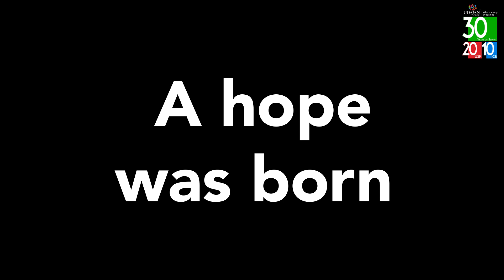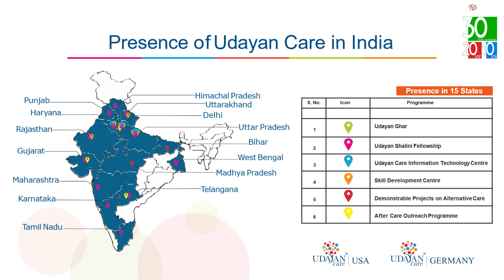Founder day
30 years! Three decades of weaving hope into the lives of those who need it most. We stand here, humbled and grateful, to every one of you – volunteers, donors, mentors, and well-wishers – who have become the beacons guiding our path.

This journey hasn't been easy. But with each life lifted from the shadows, our hearts swell with joy that transcends words. To witness the underserved blossom, the vulnerable empowered, is a privilege we cherish deeply.
As we reach this momentous milestone, it's not just a celebration of years, but of lives transformed. Yet, our journey is far from over. Many more young eyes still yearn for the light of opportunity, and many more dreams wait to take flight.

That's why we need you, now more than ever. Join us, hand in hand, as we create new milestones, and write new chapters of hope. Together, let's continue to empower, nurture, and make young lives shine, brighter than ever before.